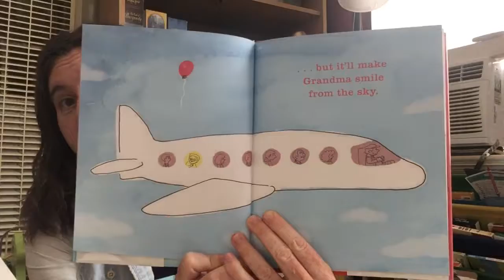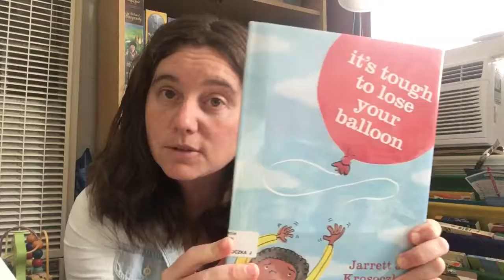BOOKS WITH KE: It's Tough to Lose Your Balloon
My thoughts and a peek at this fun book!